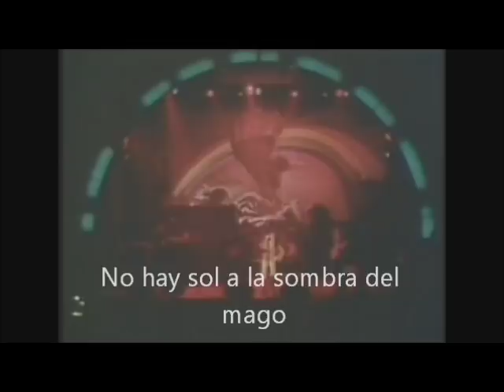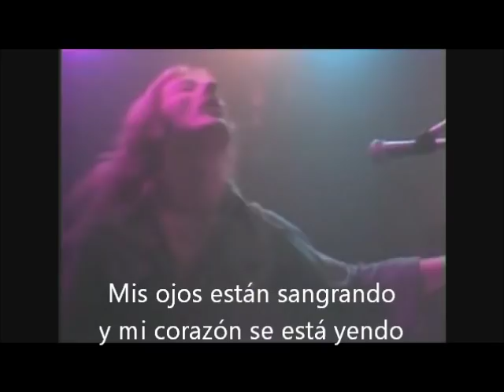Rainbow - Stargazer sub español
Otro video que para muchos es la primera canción de power metal,cualquier comentario será agradecido (: